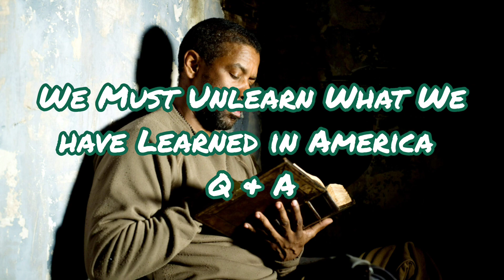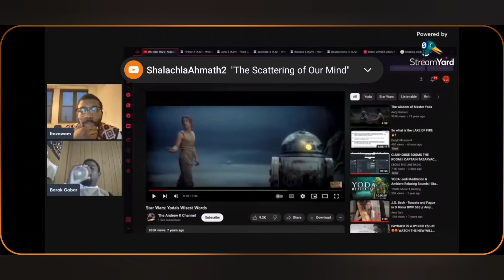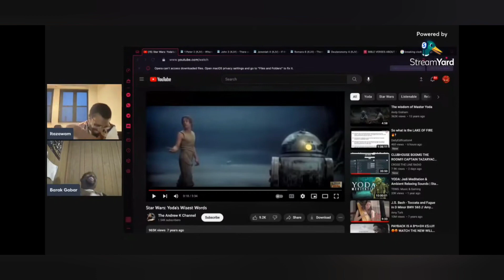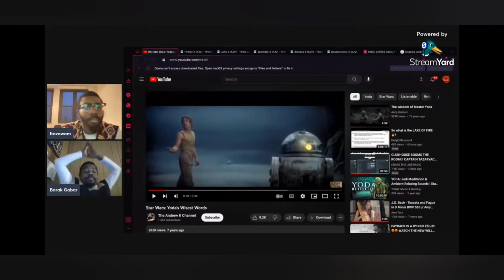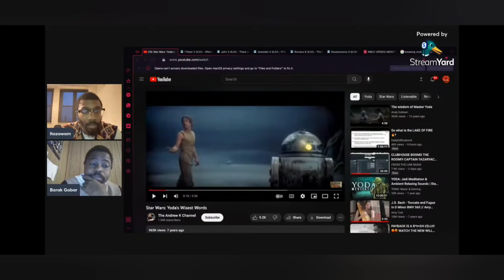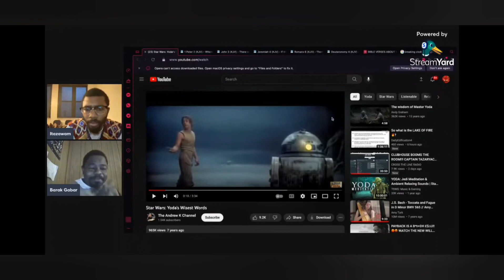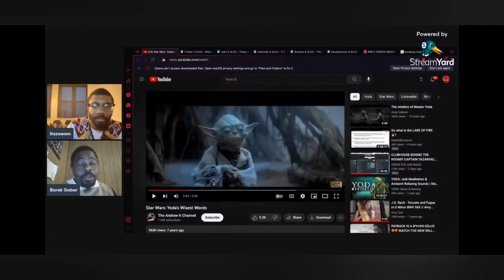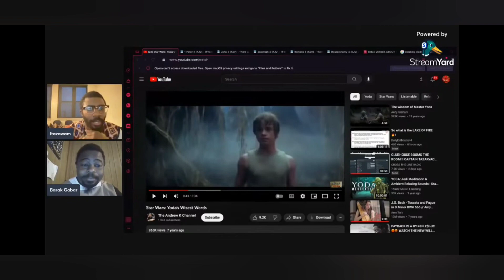Gmsclassofkings edition Q & A - We Must Unlearn What We have Learned in America